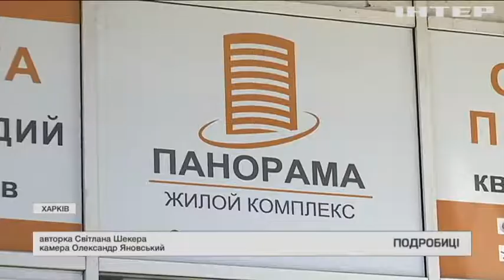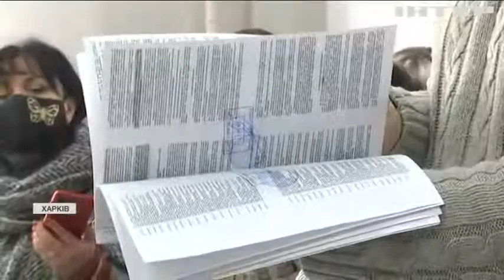В "Опозиційній платформі - За життя" обурені житловою аферою навколо ЖК "Панорама" у Харкові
Більше трьох сотень людей можуть втратити свої квартири в житловому комплексі "Панорама" у Харкові - будівлю зводили як офісний центр, згодом перебудували під невеличкі квартири й продали